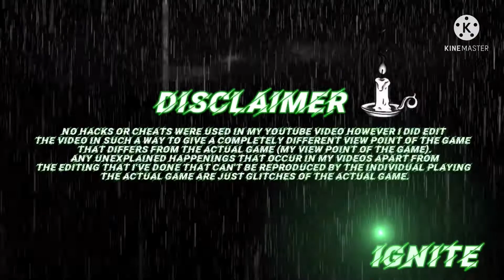Call of duty mobile New Vision City Season 7 claw gun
My IGNITE STUDIO👨🏿‍🎤 channel link to see more of my videos can be found below:

Description : My YouTube Chanel Is based upon a Activision game, it introduces Call of duty mobile fans to a fictional legendary character known as Ignite among other fictional characters🦹🏻‍♀️🧝🏽‍♀️👩🏻‍🎤🥷🏾👨🏿‍🎤created by me while playing the game. Ignite is a very powerful being with lots of unique abilities, he has an extremely dangerous entity inhabiting his body known as Blackout💀which desperately tries to gain control of Ignites body, blackout will appear if Ignite has taken serious damage, blackout may also appear unexpectedly( blackout has many forms some worst than others but if blackout reaches his final form ignites soul may be lost forever),at currently blackout only has one goal and that is to destroy every living thing, due to this factor Ignite constantly struggles  to suppress the dangerous entity within him all while risking his life and saving the world from grave danger and serious treats.

InShot does NOT claim ANY ownership rights in the text, files, images, photos, video, sounds, musical works, works of authorship, or any other materials (collectively, "Content") that you created, you are solely responsible for all the Content that you create using the Service.

It is your responsibility to make sure your use of the Services is legal where you use them. And you retain the rights to all the Content you created.

Please note that all the necessary guidelines for using InShot (a free video editing app for iOS and Android) as well as InShot musics legally without any copyright infringement were done in my YouTube video.

Please note: Kinemaster support team   which I contacted to gain more clarity on there terms of use in regards to the use of there intro I’m my YouTube video clearly stated the following when responding to my enquirers:

Thank you for contacting KineMaster support.

You can use KineMaster and the assets on the Asset Store (including music Assets and the watermark) for any purpose, no matter if it's personal or commercial (for monetization), without any concern about copyright infringement.

Some assets are copyrighted by KineMaster and are licensed to KineMaster users for unlimited use as far as they are used with KineMaster.

The other assets are copyrighted by 3rd-parties, but, under contract with KineMaster or under its own end-user license, KineMaster users are allowed to use them with KineMaster unlimitedly.

Please note: that all the necessary guidelines for using KineMaster a fully-featured and professional video editing app for iOS and Android devices were done in my YouTube video.

The following are amazing links relating to Call of duty content: